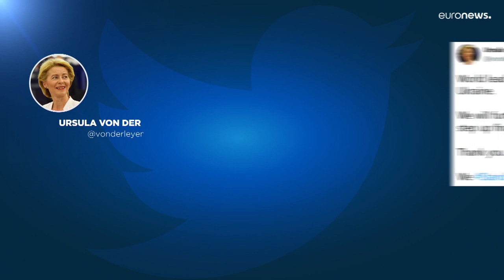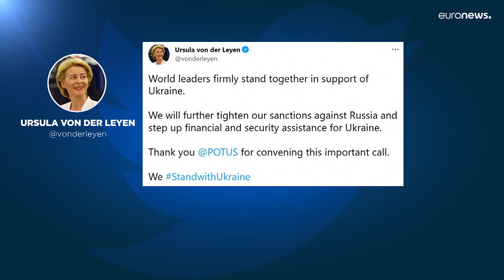Guterres fordert beide Parteien im Ukraine-Konflikt zur Waffenruhe auf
Über das orthodoxe Osterfest nächstes Wochenende sollen die Waffen schweigen, fordert UN-Generalsekretär Guterres.